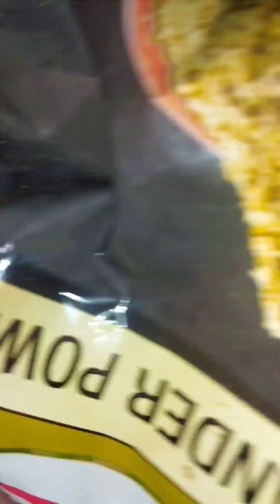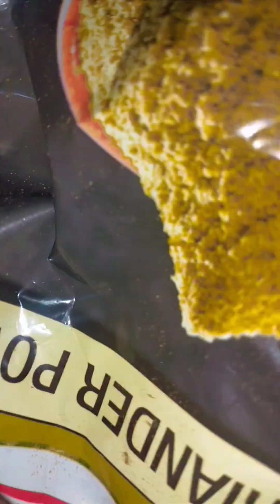खट्टी मीठी आम की चटनी जो ब्रेड पूरी रोटी किसी के भी साथ खाये बहुत ही अच्छी लगती है एक बार जरूर देखें